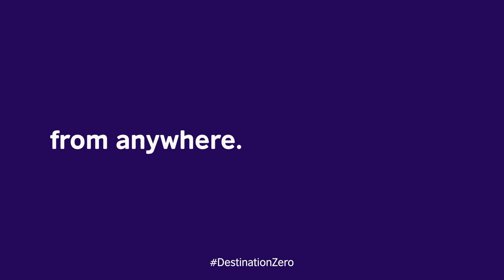DestinationZero winner Aysel Abasova, Turkey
Aysel is recycling single-use plastic waste generated in cities to create food waste composting bins. Her plan is to use the single-use High-density polyethylene (HDPE) plastics to create her Bokashi bins. She will source the plastic from rubbish collection agencies before it is sent to landfill. Bokashi bin customers will be able to compost food in just 15 days, thanks to a special yeast, without worrying about smell or insects.